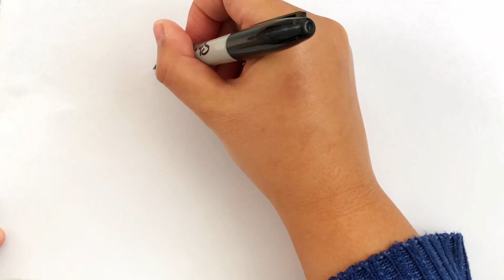Drawing So Cute Doughnuts and Rainbow Clouds | Easy Drawing for Kids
In this video, we learn to draw cute donuts in the shape of a panda and a bunny. Also there are rainbow clouds. Easy and simple drawing for kids. Children songs. How to draw cute food. Drawing easy rainbow clouds. Art for kids.

Di video ini, kita belajar menggambar donat lucu yang bentuknya panda dan kelinci. Juga ada awan pelangi. Menggambar mudah dan sederhana untuk anak-anak. Lagu anak-anak. Cara menggambar makanan lucu. Menggambar awan pelangi. Kesenian untuk anak.

In hierdie video leer ons om oulike oliebolle in die vorm van 'n panda en 'n hasie te teken. Daar is ook reënboogwolke. Maklike en eenvoudige tekening vir kinders. Kinderliedjies. Hoe om oulike kos te teken. Tekening van reënboogwolke. Kuns vir kinders.

在本视频中，我们学习绘制熊猫和兔子形状的可爱甜甜圈。还有彩虹云。为孩子们简单而简单的绘画。儿歌。如何画可爱的食物。绘制彩虹云。儿童艺术。

इस वीडियो में, हम एक पांडा और एक बन्नी के आकार में प्यारा डोनट्स बनाना सीखते हैं। साथ ही इंद्रधनुषी बादल भी हैं। बच्चों के लिए आसान और सरल ड्राइंग। बच्चों के गाने। कैसे प्यारा खाना आकर्षित करने के लिए। इंद्रधनुषी बादलों का आरेखण। बच्चों के लिए कला।

В этом видео мы учимся рисовать милые пончики в виде панды и зайчика. Также есть радужные облака. Легкий и простой рисунок для детей. Детские песни. Как нарисовать милую еду. Рисование радужных облаков. Искусство для детей.